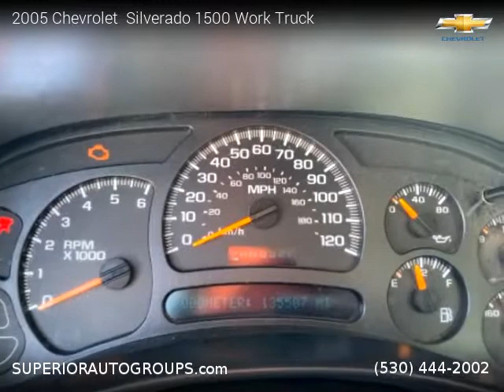2005 Chevrolet Silverado 1500 - Superior Auto Group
2005 Chevrolet  Silverado 1500

One owner vehicle, Clean title, 135,509 miles, Pickup, RWD: Rear Wheel Drive, 2 doors, 8 cylinders, Gasoline, MPG City 16 and 21 in Hwy.